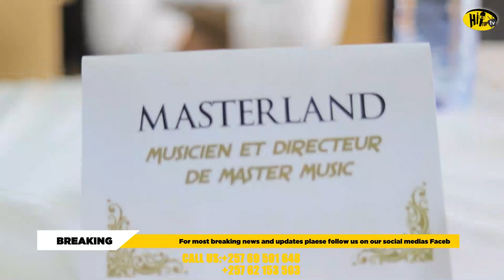FANNYLAVINE na LIBERT🥳🥳 Wooh BAHISEMWO kubishira AHABONA atagutinya IMBERE YABA Journalistes BOSE...